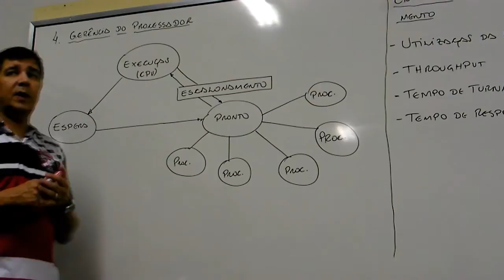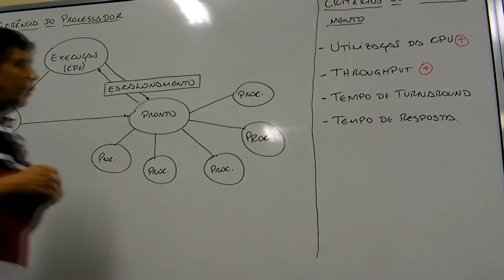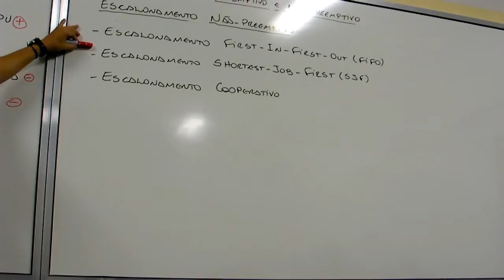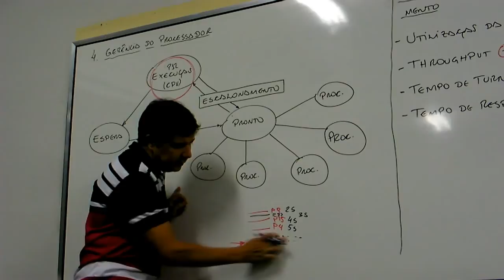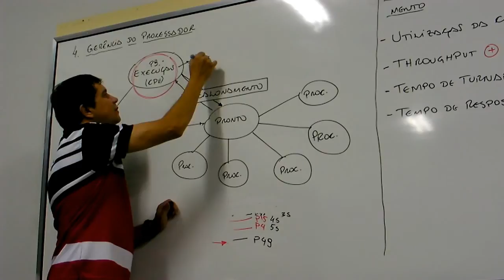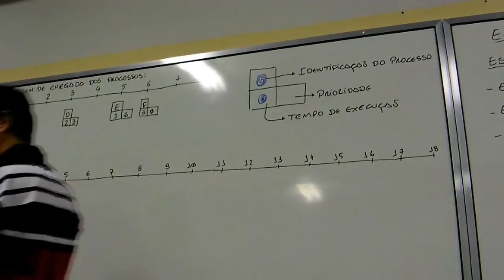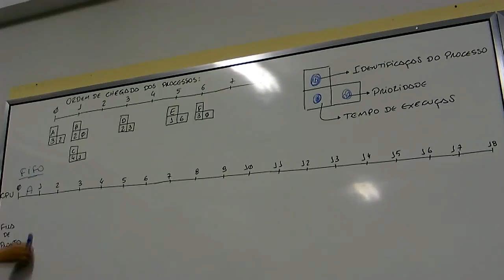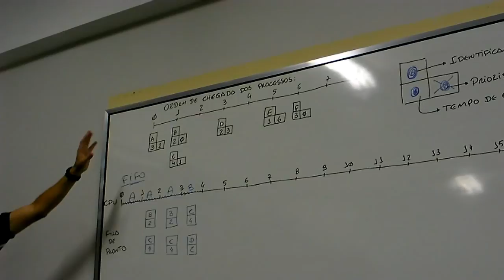Sistemas Operacionais gerencia do processador